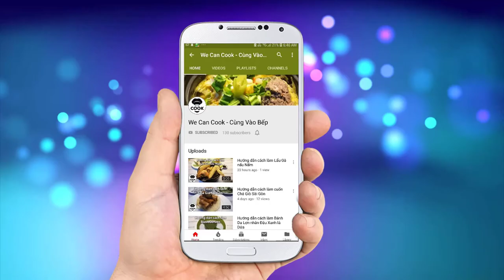CÁCH LÀM CHÈ NHA ĐAM CHÈ THẠCH XOÀI NGON (Aloe vera Mango Soup)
Thời tiết Sài Gòn đang chuyển mình mang theo những cơn gió khô hanh vào thành phố, báo hiệu một mùa hè đang đến. Hãy cùng mình xua tan ngay cái nóng oi bức bằng một món chè vừa thanh mát vừa beo béo. Đó chính là làm chè Thạch Nha Đam Xoài, với vị sựt sựt thơm thơm từ nha đam cùng vị chua ngọt từ xoài. Tất cả được nấu thành thạch nha đam xoài dẻo dẻo, dai dai, giòn giòn hòa cùng nước sữa dừa thơm béo nữa thì quá tuyệt vời phải không nè! Còn chờ gì mà không vào bếp làm ngay nè!

@ Các bước thực hiện:
Bước 1: Gọt vỏ lá nha đam ngâm qua nước muối, sau đó chần qua nước sôi pha giấm. Rửa sạch lại ngâm trong nước đường. Sau đó xay cùng với nước.
Bước 2: Xoài gọt vỏ, lấy thịt xay cùng với nước.
Bước 3: Nấu hỗn hợp xoài và nha đam riêng cùng bột rau câu, đường. Để nguội sau đó cắt thành từng miếng nhỏ.
Bước 4: Trộn sữa tươi, nước cốt dừa và đường nấu gần sôi 70-80 độ tắt bếp để nguội.
Bước 5: Ra món cùng thạch nha đam, thạch xoài, nước sữa dừa và trang trí thêm ít dừa sợi.

@ Nguyên liệu gồm:
+ Thạch nha đam:
1. Nha đam (đã xử lý): 100gr
2. Nước lạnh: 100ml
3. Bột rau câu: 5gr
4. Đường: 50gr

+ Thạch xoài:
1. Xoài (bỏ vỏ, hạt): 100gr
2. Nước lạnh: 100ml
3. Bột rau câu: 5gr
4. Đường: 50gr

2. Nước cốt dừa: 200ml
3. Đường: 100gr

Trang trí thêm ít dừa sợi